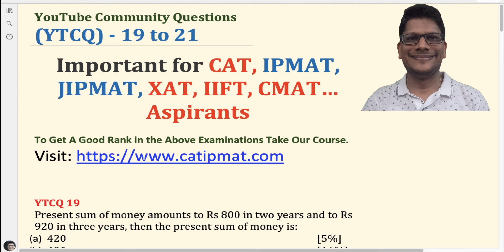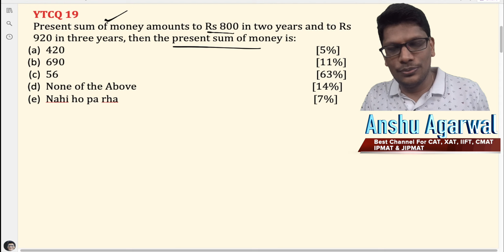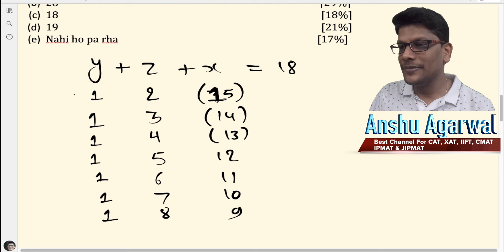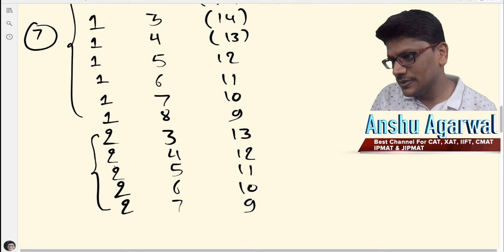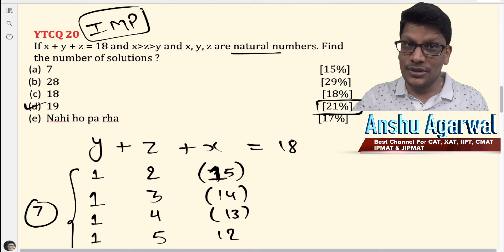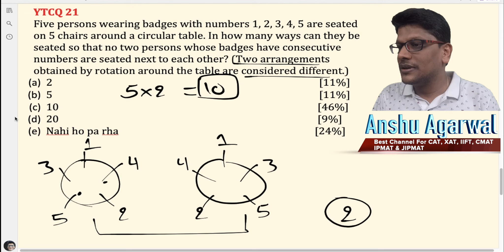YouTube Community Questions [YTCQ] 19 to 21 | Most Important for CAT, IPMAT/ JIPMAT Aspirants